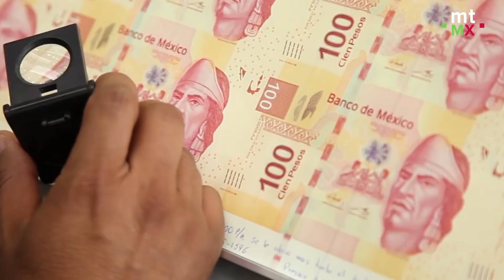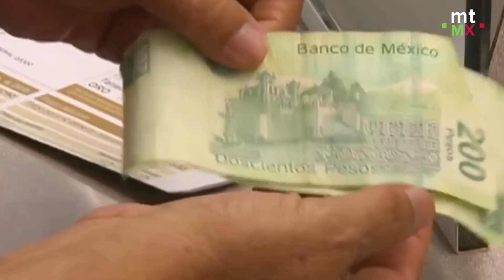Diputados recibirán 328 mil pesos de Navidad | Mientras Tanto en México